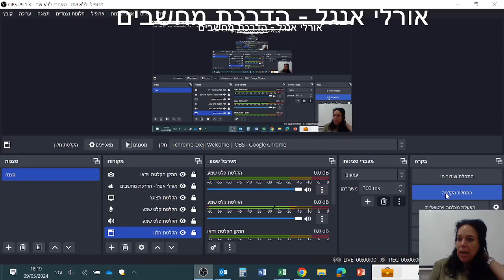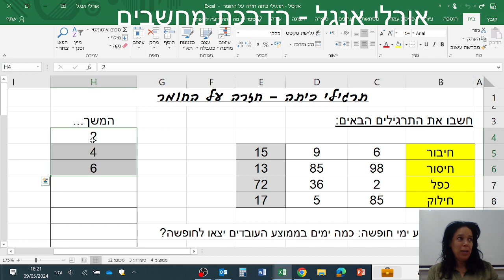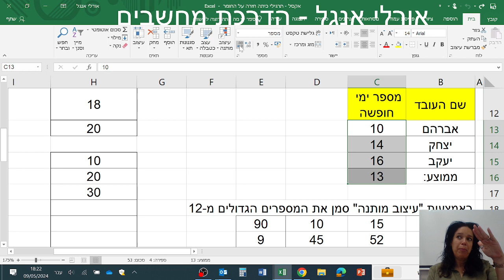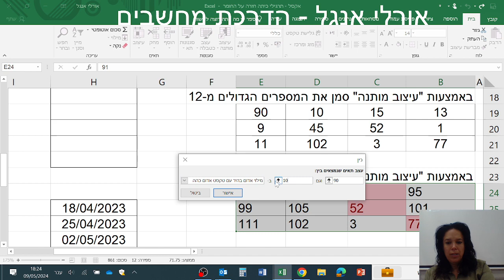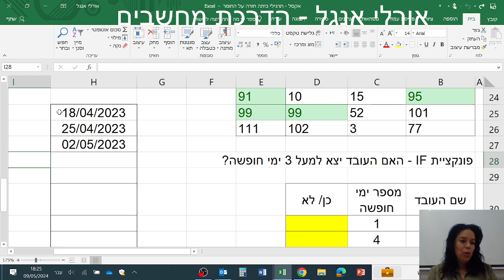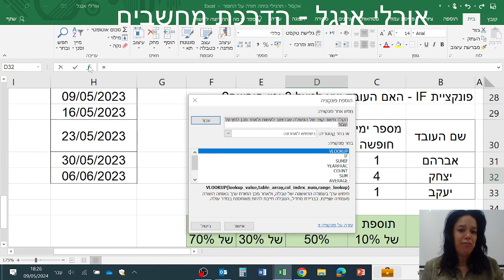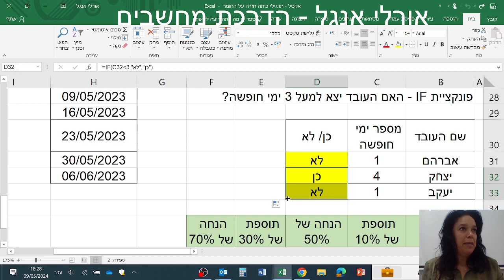המטריה, מרכז צעירים אור עקיבא חזרה על שיעור קודם קורס אקסל EXCEL